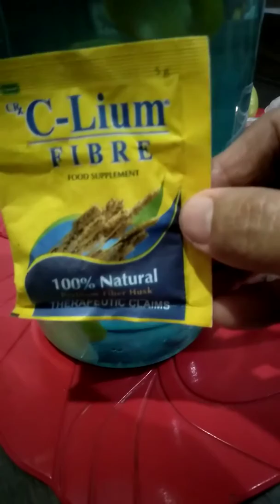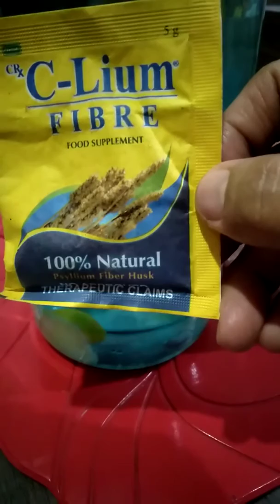Paanu gumawa ng alkaline diet water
Lanny's recipe fb page
BakerMom Lanny Banag fb account